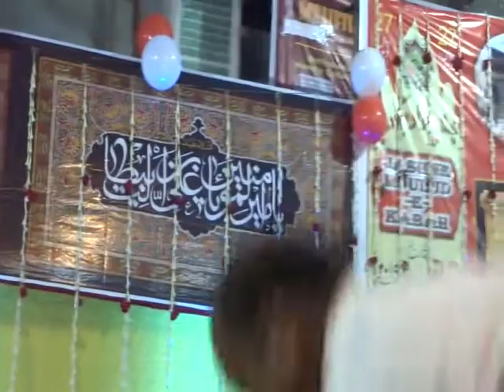Tilawat e Quran e Paak " Hujjatul Islam Moulana Shakeel Ahmed Sb Kolkata